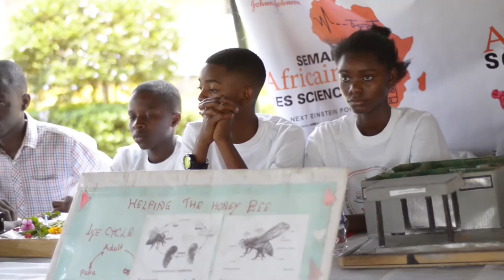NEFScienceWeek 2019 Zambia: Science Expo